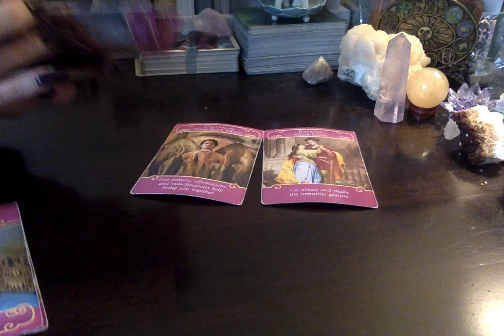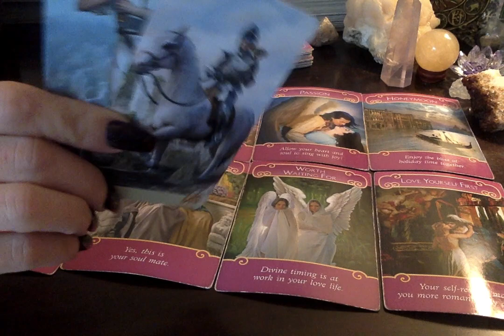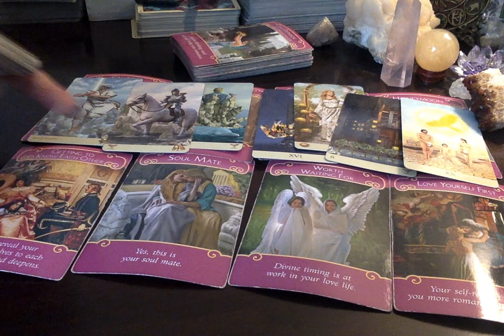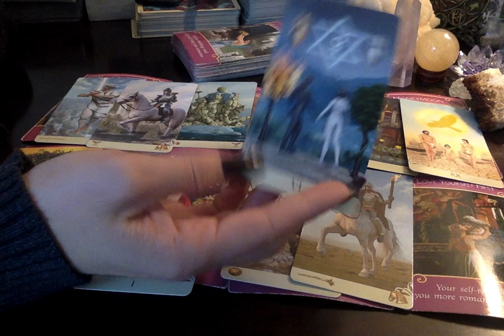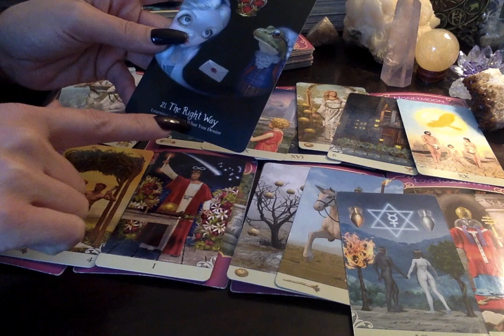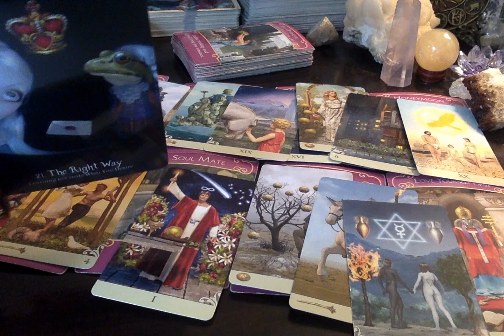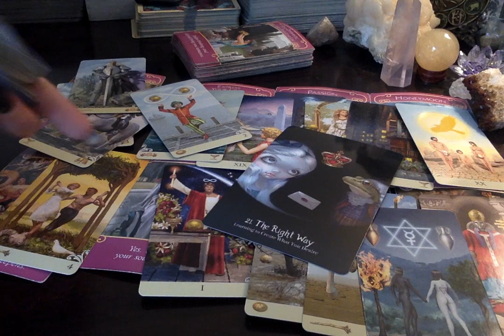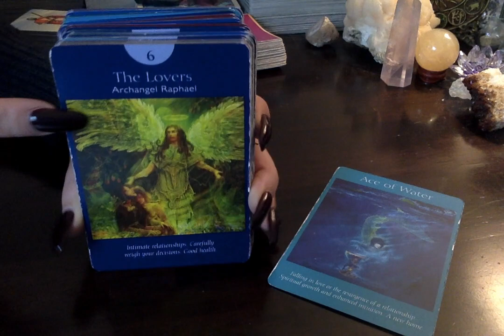❤ WkEnd ❤ Love Report* Slowly Expressing💞💌 1-25 thru 1-28-19